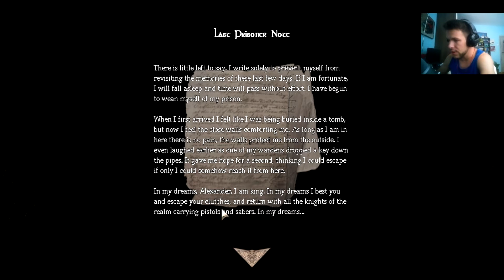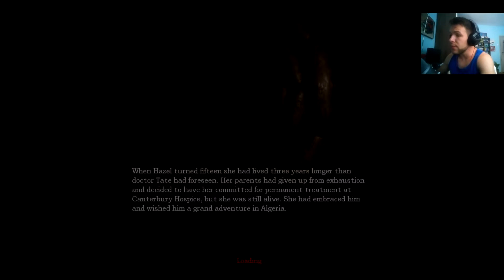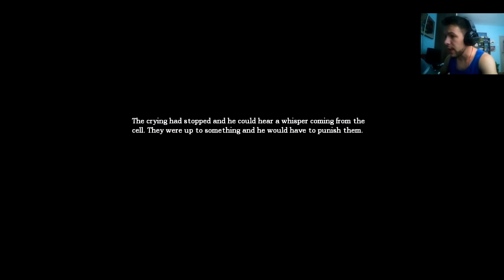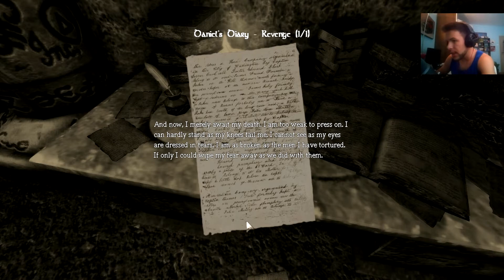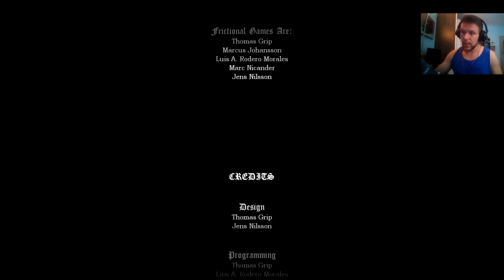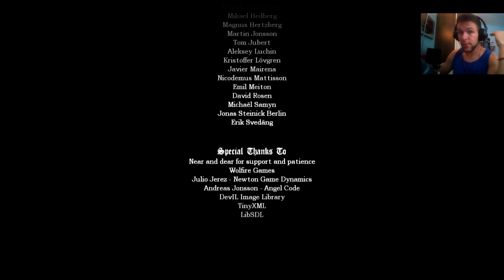THATS AMAZING!!!! l Amnesia-the dark descent - Part 14 THE END!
Amnesia: The Dark Descent is a survival horror video game by Frictional Games, released for Microsoft Windows, Mac OS X, Linux and PlayStation 4 platforms. The game features a protagonist named Daniel exploring a dark and foreboding castle, while avoiding monsters and other obstructions as well as solving puzzles. The game was critically well received, earning two awards from the Independent Games Festival and numerous positive reviews.